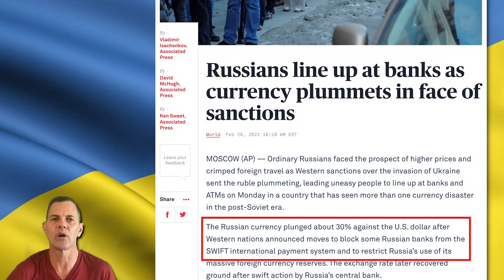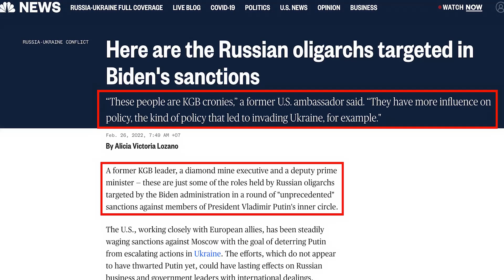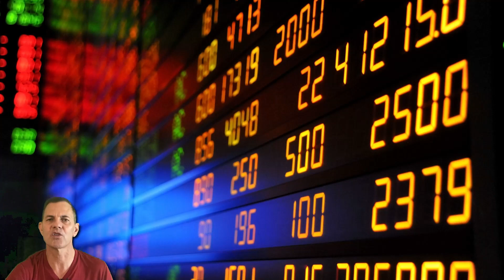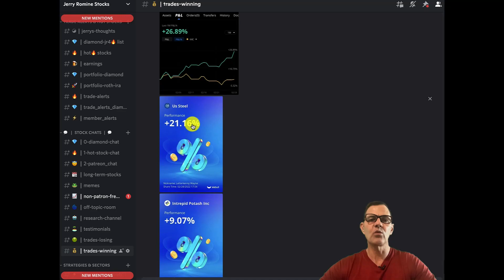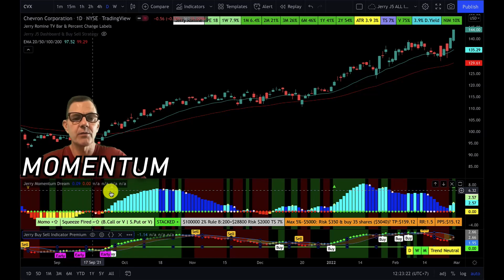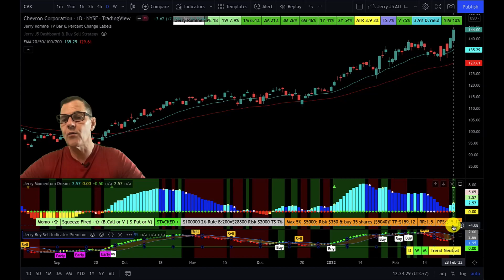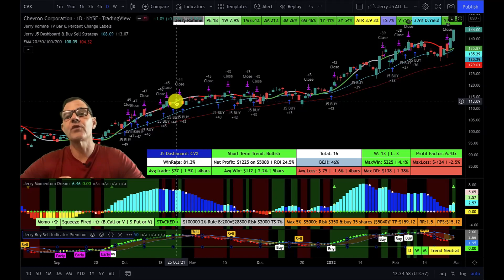URGENT UPDATE: Why Russian Sanctions Are Working & Which Stocks I’m Buying!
Sanctions will work in Russia but NOT for the reasons you think and which stocks I’m buying right now!

4. 🍒 Beast Mode Stock Analysis ➤
5. 🐄 MooMoo up to $3500 FREE ➤
6. 🔥 BlockFi up to 8.6% interest & $250 in free Bitcoin!
9. 🌎 WeBull up to $2300 Free ➤

STOCKS and CRYPTO COVERED IN THIS VIDEO:
00:00:00 Start
4:00 TradingView
CVX  Chevron Stock
Oil Stocks
6:29 FREE Stock & FREE Crypto